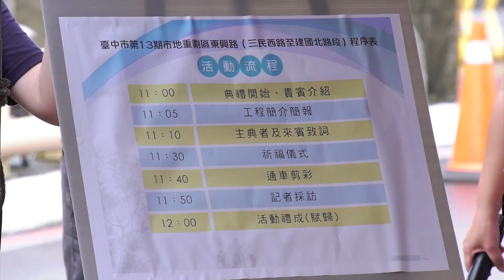大台中東興路新闢路段提前通車🎉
超前進度180天，回應地方期盼！

燕子與市府團隊積極銜接南區與南屯區的重要幹道：13期重劃區東興路開通！

如今新闢路段提前半年通車，讓您回家不必繞路，約會不再遲到。